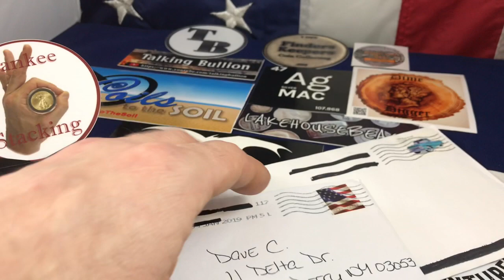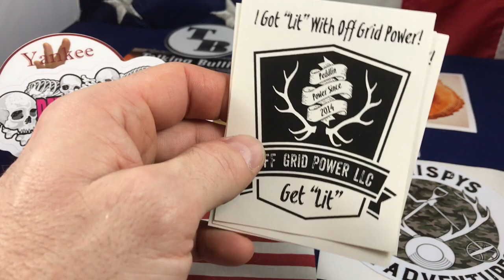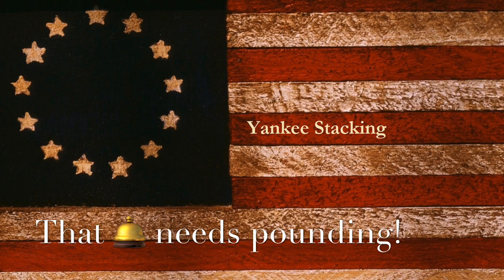Sticker Shock - Part 1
Thanks so much to these great members of our community who graced me with their channel stickers:

One New Englander stacking it "The Yankee Way"!

Want a heartfelt shoutout video?
--Send stuff to my *non-residential* mail drop:

Yankee Stacking      (Please don't use my channel name :)

Music:  "Three Little Drummers from the George Washington Show" by The United States Army Old Guard